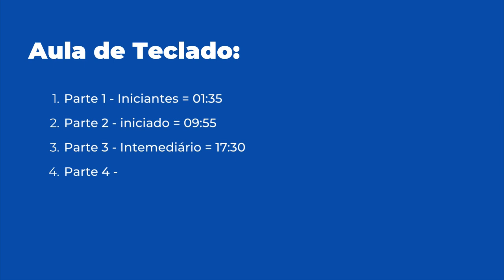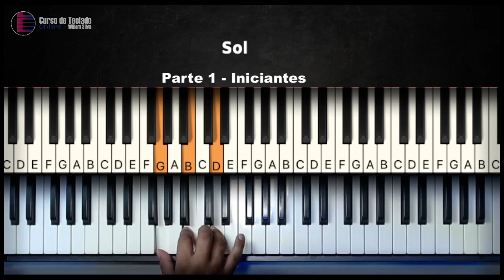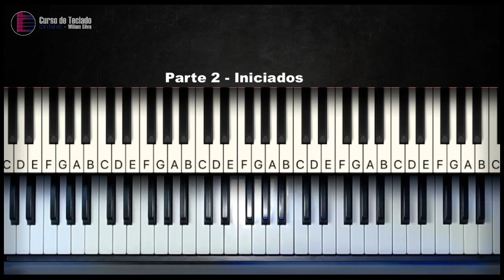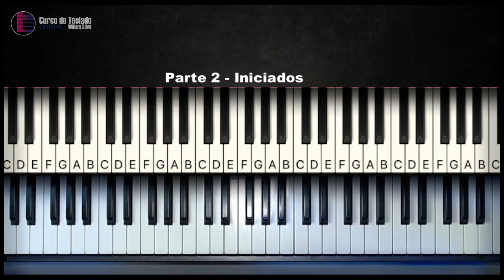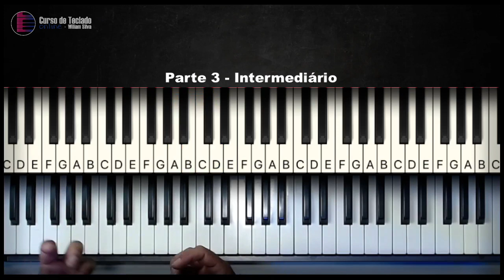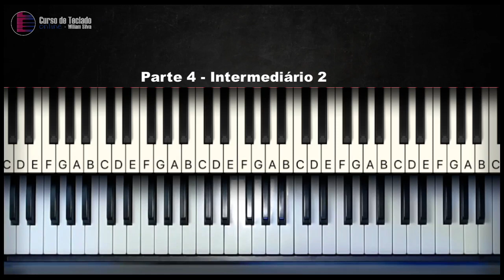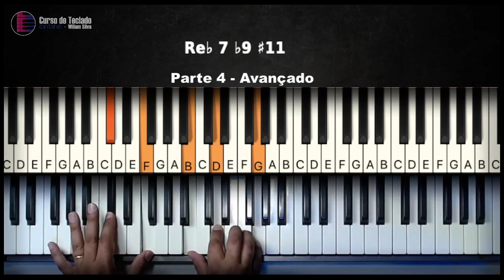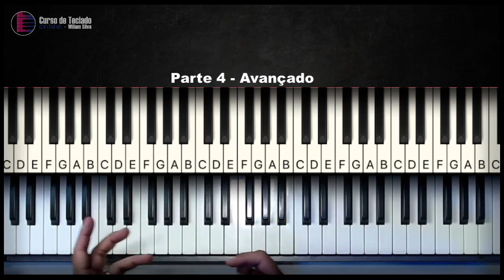Aula de Teclado - Do zero ao avançado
01:35 Parte 1 - Iniciantes
09:55 Parte 2 - iniciado
17:30 Parte 3 - Intemediário
28:50 Parte 4 - Intermediário 2
32:15 Parte 5 - Avançado

aula de teclado iniciante
aula de teclado intermediário